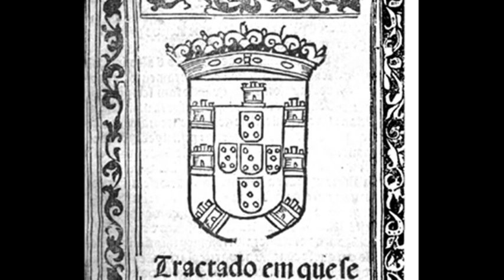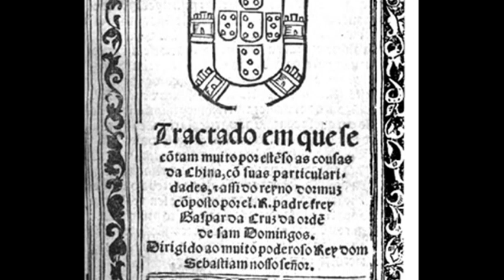23rd January 1556: Deadliest earthquake ever recorded hits the Chinese province of Shaanxi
The Shaanxi earthquake, while being the deadliest on record, was by no means the highest magnitude ever recorded. However, a 520 mile wide area was seriously affected and up to 60% of the population of some cities was wiped out.

The reasons for this level of destruction were the joint factors of location and timing. Firstly, Shaanxi’s position is one of the cradles of Chinese civilisation and was therefore a relatively densely populated area. By striking in that area, a huge number of people were bound to be affected by the earthquake. Secondly, the people of the time predominantly set up home in fragile cave-like structures known as yaodongs that were dug out of the loess soil that covers much of the area.

Loess soil is a silty sediment that is built up through the action of the wind. Although it is highly effective as an insulator, it is also incredibly fragile. Described by agricultural and biosystems engineer John M. Laflen as the ‘most highly erodible soil on earth’ some settlements in Shaanxi were dug entirely from it.

The force of earthquake – and the landslides that followed – destroyed huge numbers of the traditional dwellings. Scientists have since judged that the earthquake had a magnitude of around 8.0 on the Richter scale, and have had no reason to question the traditional estimates of around 830,000 deaths.

Gaspar da Cruz, a Portuguese Dominican friar who in 1569 published one of the first European books on China since Marco Polo, suggested that the earthquake was God’s punishment for sinful behaviour by the Chinese people.